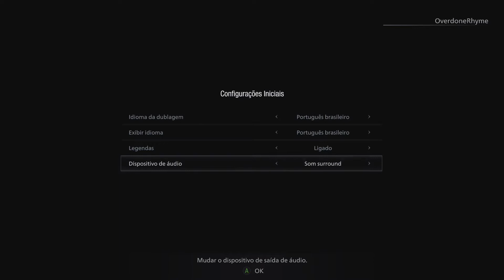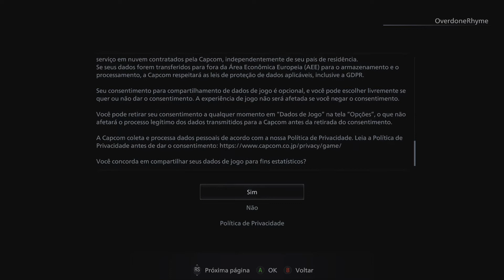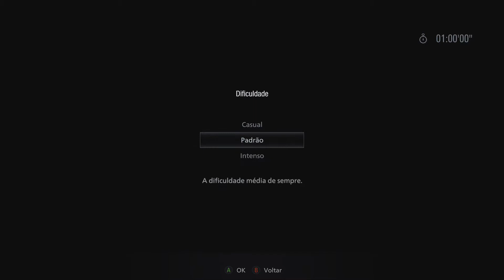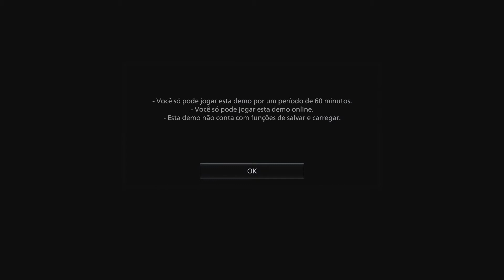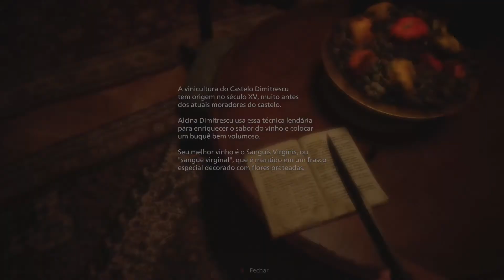Resident Evil Village (Demo) Xbox One Gameplay